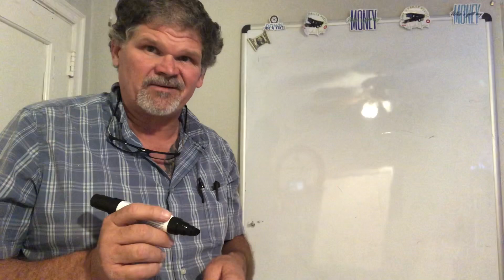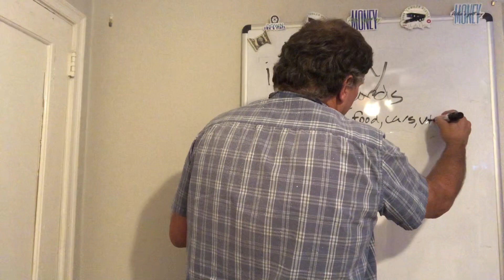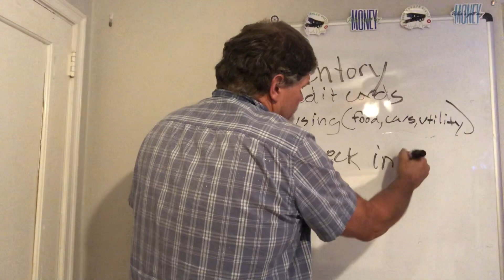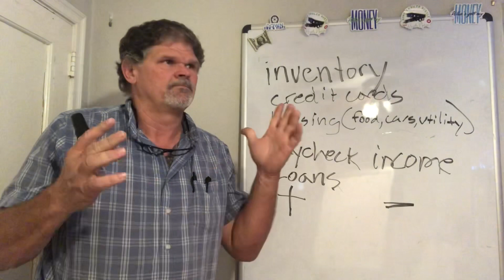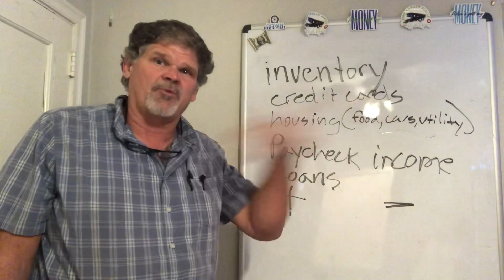How to start for getting rich !!! Get rich millionaire side hustle money wealth success entrepreneur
I do mentor if you interested lets see if we are a good fit